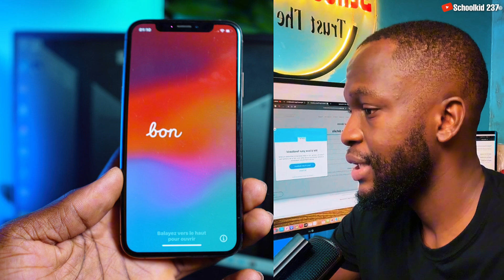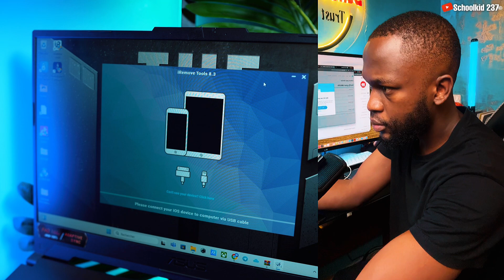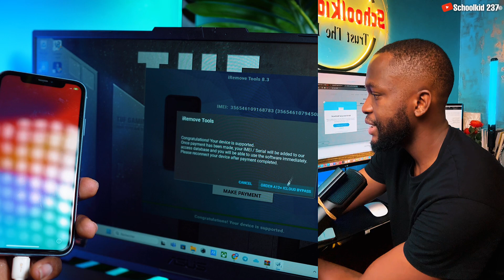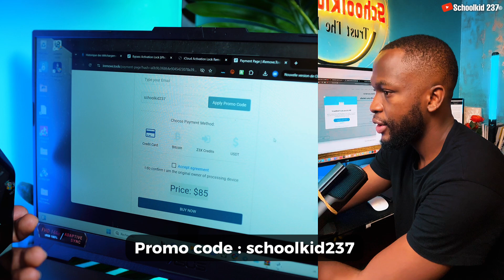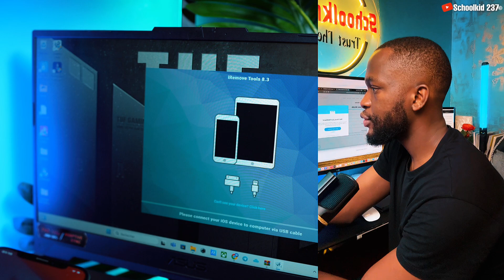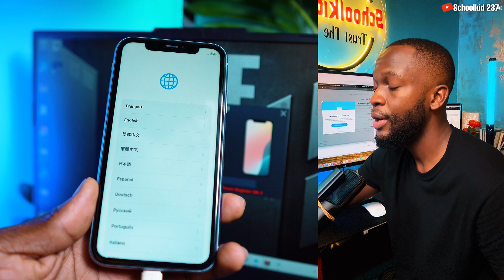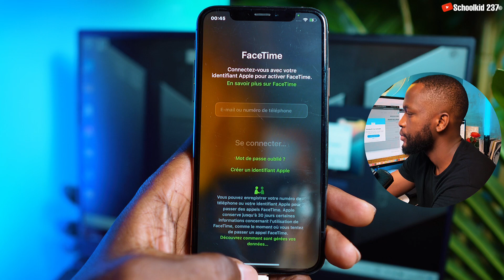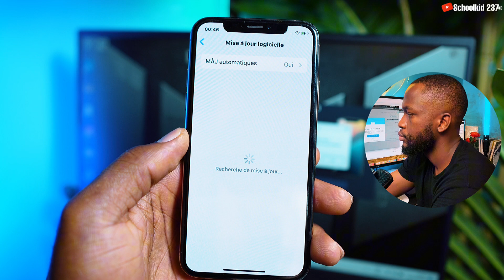Contournement iCloud avec iRemove Tools - *MISE À JOUR* ...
Contournement iCloud avec l'outil iRemove Tools. Dans cette vidéo je vous explique les différents services de déverrouillage iCloud avec réseau. Votre iPhone ou iPad doit être sur l’écran de verrouillage iCloud, donc si votre appareil affiche le message, iPhone désactiver ou indisponible ou alors verrouiller sur le mot de passe alors, il faut restaurer votre pc avant.

Enregistrement du Numéro de série sur